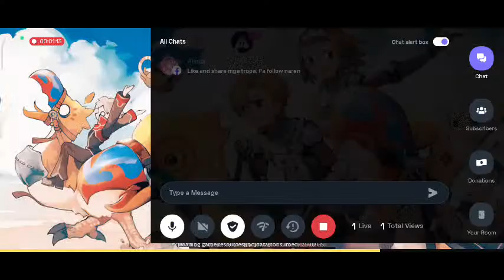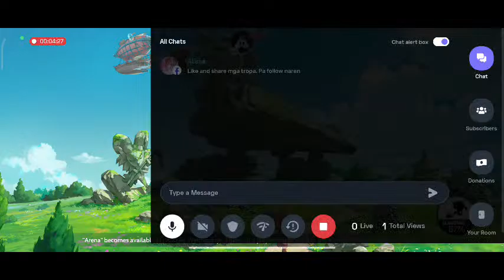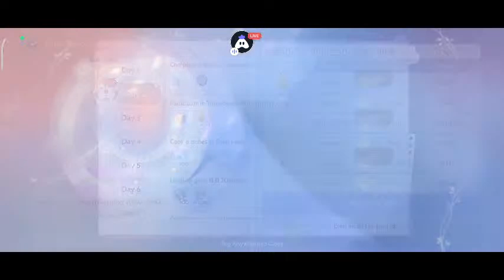Ragnarok Gaming Muna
Ragnarok Origin
server: Geffen 4
Job: Priest(exorcist)
base 50+ job: 15+
ps. d ko sure HAHAHAHAHAHAH